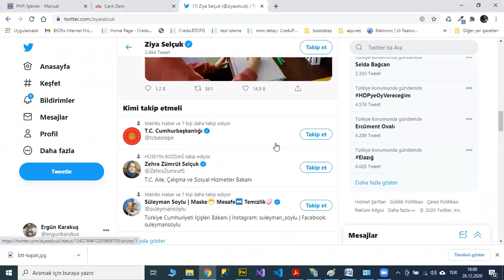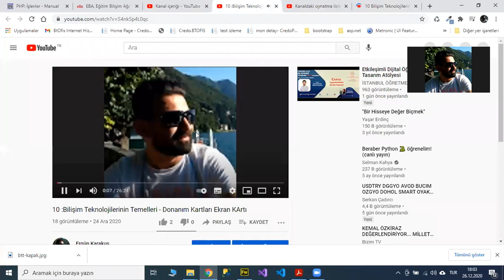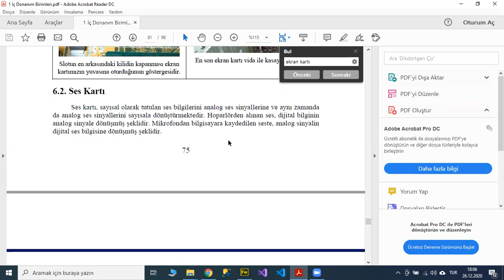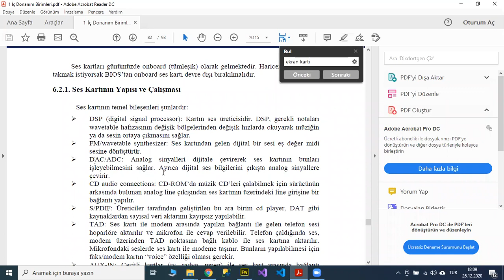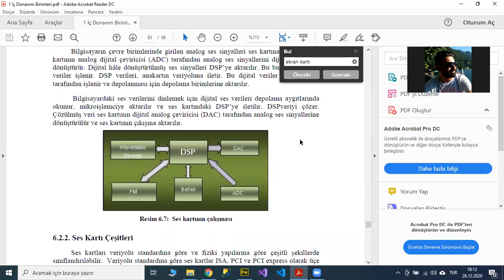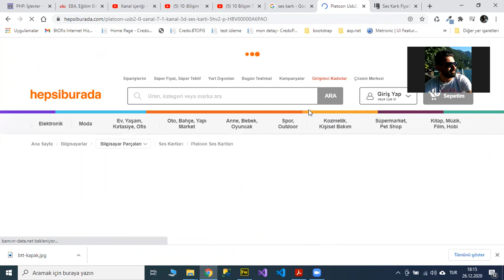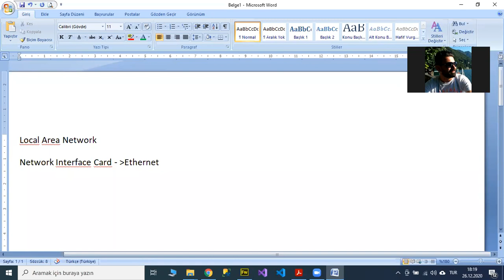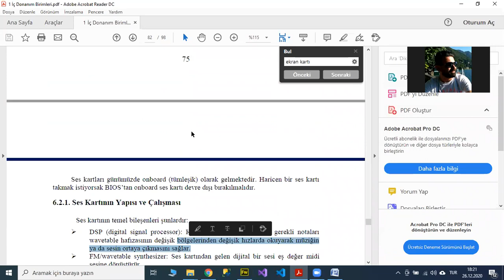10 Bilişim Teknolojilerinin Temelleri - Ses Kartı, Ethernet kartı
ses kartı nedir
ses kartı yapısı
ses kartı nasıl çalışır
line in, line out, microfon ses giriş çıkışı
ses kartı bağlantısı
Dijitalden analoğa dönüşüm
analogtan dijitale dönüşüm
Ethernet kartı nedir
RJ45, cat5,cat6 kablo
MAC adresi nedir